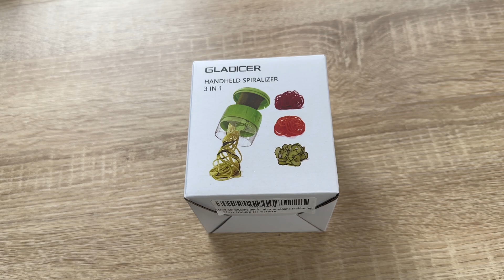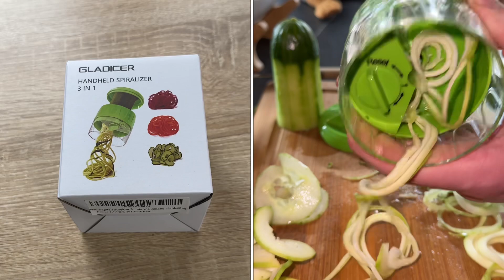Gladicer: Hand-Spiralschneider 3 in 1 Gemüseschneider, Veggie-Spiralschneider Unboxing und Anleitung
Hand-Spiralschneider 3 in 1 Gemüseschneider, Veggie-Spiralschneider Zucchini-Spaghetti-Maker Verstellbarer Spiralschneider für kohlenhydratarme vegane Mahlzeiten

[HOHE QUALITÄT] - Die Klinge des Spiralschneiders besteht aus hochwertigem Edelstahl. Aufgrund seiner kompakten Größe nimmt es nur wenig Platz ein und liegt gut in der Hand für präzises und sicheres Schneiden.
[SICHER & LANGLEBIG] - Der Deckelteil der Gemüsespirale schützt Ihre Finger beim Gebrauch vor Verletzungen, was Ihnen nicht nur hilft, Gemüse leicht zu drehen, sondern auch Abfall minimiert und mehr zerkleinertes Gemüse erhält.
[MULTIFUNKTIONAL] - Drehen Sie einfach den Knopf, um die Modi zu ändern, schneiden Sie schnell und effizient Obst und Gemüse in 3 verschiedene Größen von gleichmäßigen und lockigen Nudeln und bereiten Sie ein gesundes und leckeres Gericht zu, das Sie möchten.
[GESUNDER und PROFESSIONELLER] - Dieser Zucchini-Spiralisierer nimmt keinen Platz ein. Offenes Design für langes und rundes Gemüse. Perfekt für die Zubereitung von kohlenhydratarmen vegetarischen Nudeln mit Karotten, Zucchini, Gurken, Rüben, Rüben und vielen anderen gesunden Gemüsesorten.
[LEICHT ZU REINIGEN] - Reinigen Sie den Spiralschneider schnell mit fließendem Wasser. Der Gemüse-Spiralisierer ist klein, nimmt wenig Platz ein und das kompakte Design passt perfekt in die Küchenschublade.

pduesp